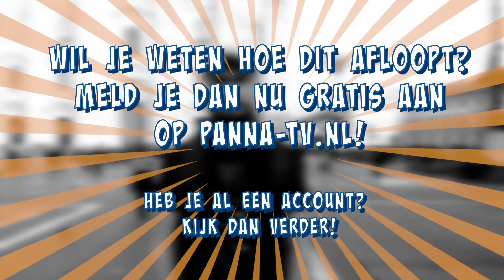Bankzitters FC Roelie & de Prankmeister in Milaan! (deel 1)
Speciaal voor PANNA TV! en op uitnodiging van Equipo Voetbalreizen vertrokken De Bankzitters FC Roelie & Prankmeister Mark richting het zonnige Milaan voor een bezoek aan Inter Milan – Sampdoria.
Wil jij ook zo'n mooie voetbalreis boeken? Kijk je ouders lief aan en ga naar